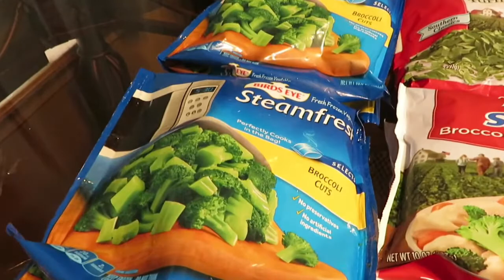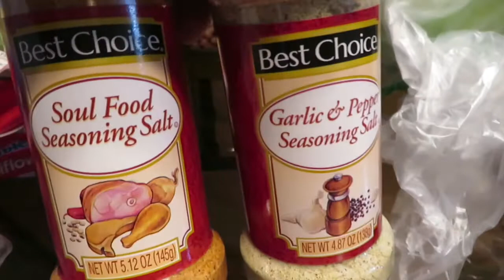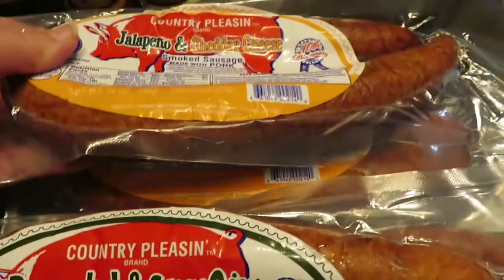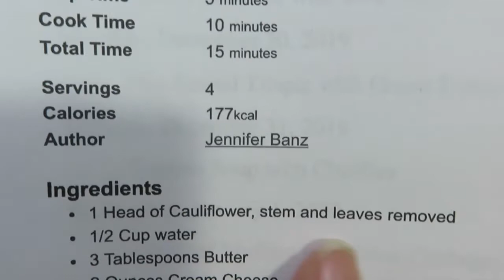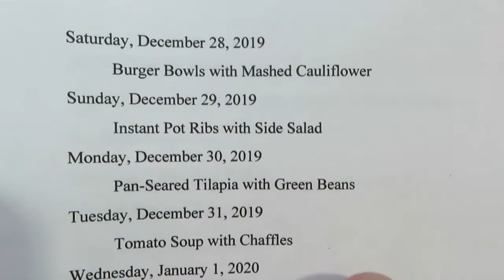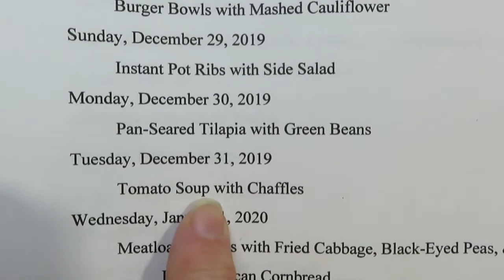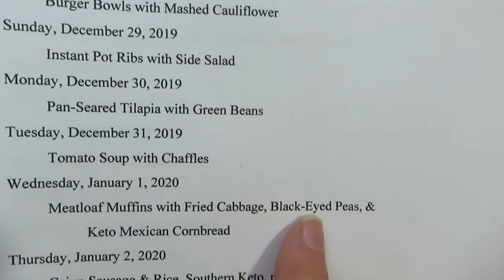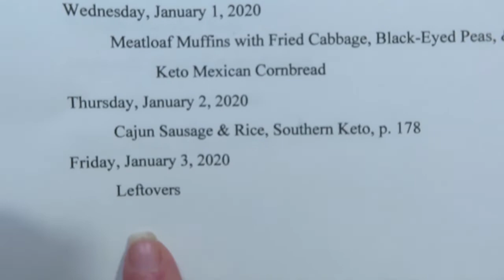Weekly Grocery Haul | Keto-Friendly Menu Plan | December 28, 2019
Hey, y'all--it's Kim!  Here is my final grocery haul for 2019, as well as my final menu plan for this year.  Hugs, Kim